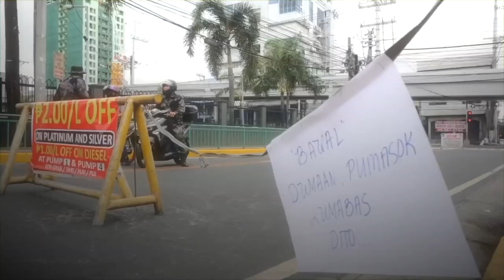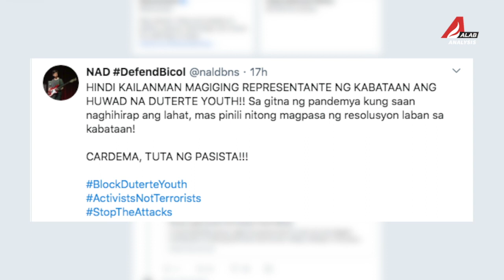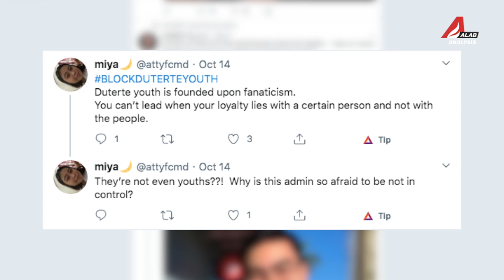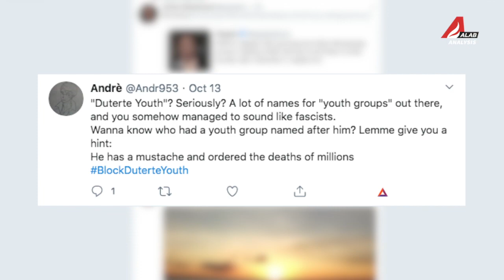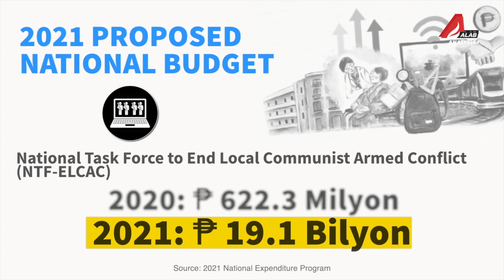ALAB Analysis: Tunay na Kabataan sa Kongreso?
Sa gitna ng girian at kontrobersya sa Kongreso, pinayagan na ring umupo sa pwesto ang kontrobersyal na Duterte Youth Partylist.

Pag-uusapan nina Rep. Sarah Elago ng Kabataan Party-list at election lawyer Emil Marañon ang mga motibo, implikasyon, at dapat bantayan sa isyung ito.

Panoorin ang ALABAnalysis kasama si Inday Espina-Varona!